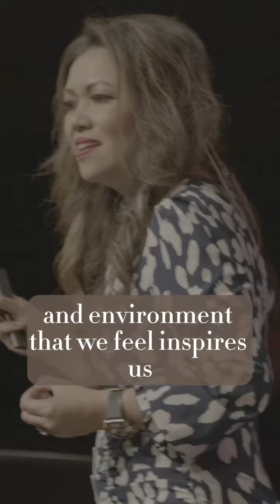WHAT EVEN IS THE WOMENS FULFILLMENT TOUR?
So what even is The Women’s Fulfillment tour?

Women are not taught to actually live a life that fulfills them.

It has been my dream 🥹 since college, after seeing so many women in my life suffer, simply because they were untrained, to equip women with the skills they need to design and live a life of fulfillment. 🔆

In order for us to truly to be fulfilled in every part of our life, we HAVE to know the “HOW.” 🤔

Pretty exciting stuff if you ask me. 🥳 Join us to learn all that, and MORE in this workshop, on The Women’s Fulfillment tour.